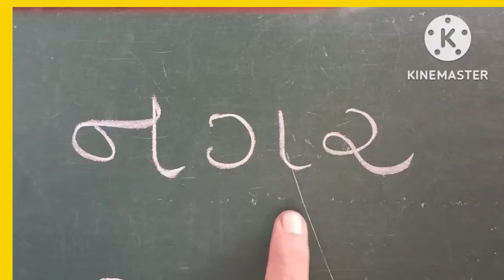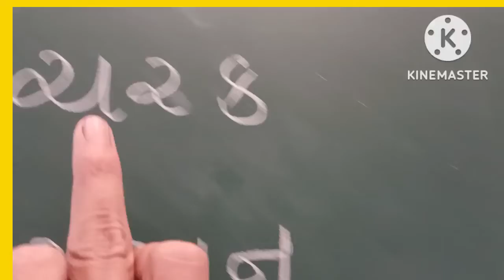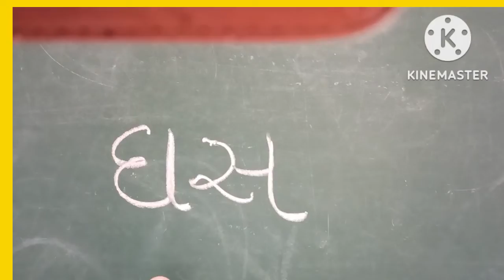ધોરણ -૧ | પ્રજ્ઞા ગુજરાતી | સાદા શબ્દો | કાના વગરના શબ્દો | નૌસિલ પટેલ